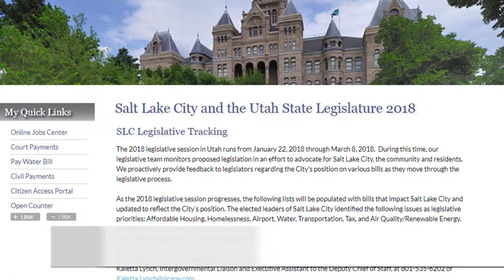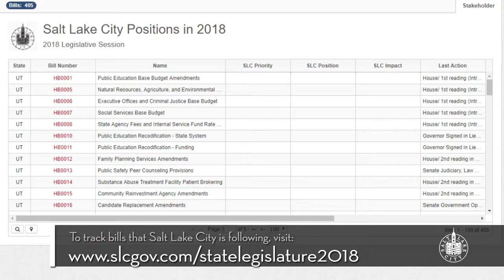The Session: Day 5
David Litvack talks to SLCtv about Salt Lake City's work during the Legislative Session. We caught up to him on Day 5.